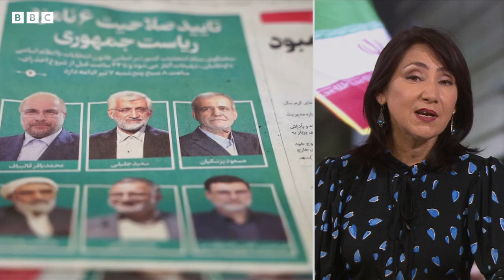ایرانده عیال نېگه‌ جمهور رئیس بۉله‌ آلمه‌یدی؟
ایرانده جمهور رئیسلیک اوچون کوره‌شه‌یاتگن ۶ نامزد ایچیده بیرانته عیال یۉق. نیمه‌ اوچون؟

بو کبی موضوعلرنی بی بی سی  اۉزبېک نینگ کۉزگو کۉرستوویده افغانستان وقتی بیلن آقشام ساعت۶ ده تماشا قیلینگ.